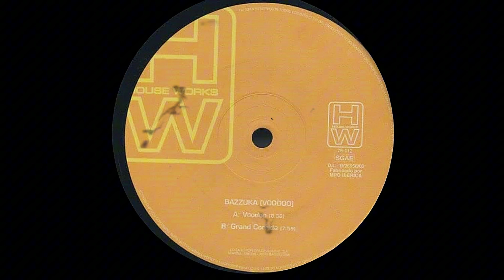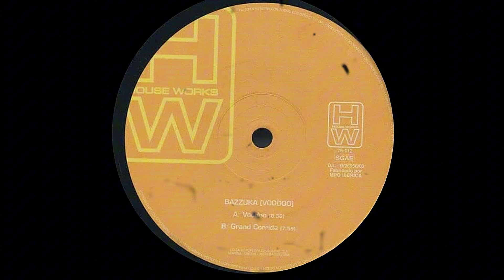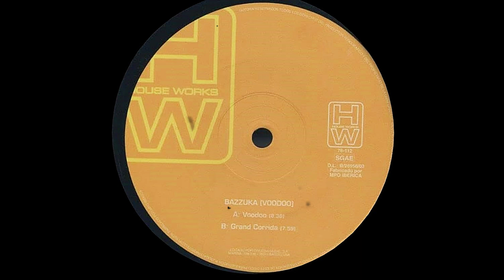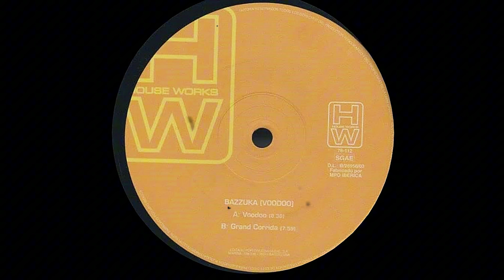Bazzuka - Grand Corrida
House Works – 76-112 - Spain, 2003